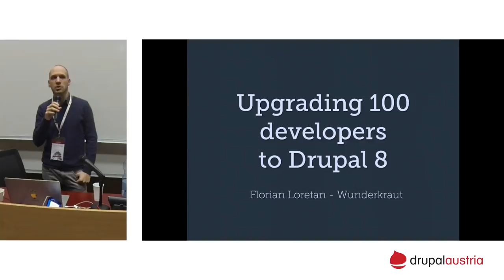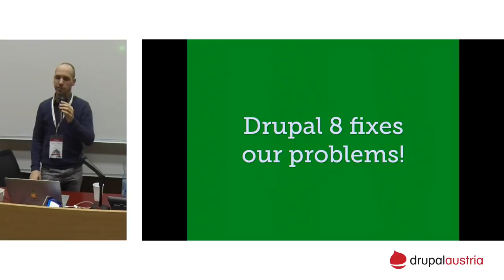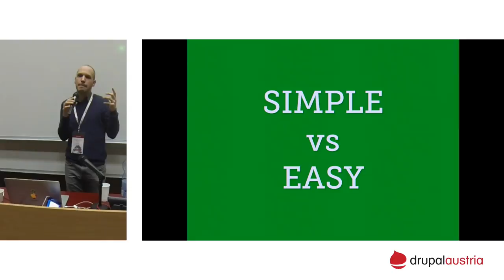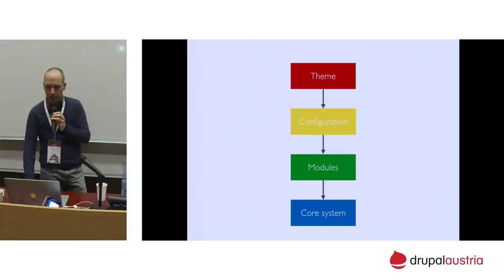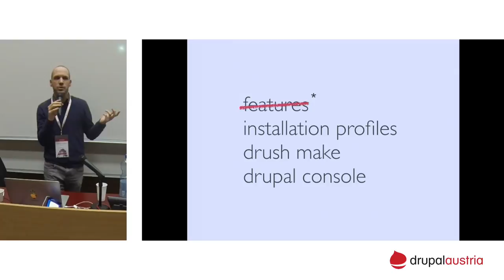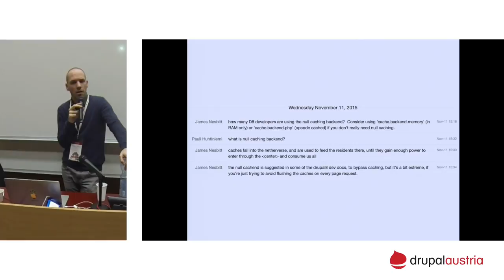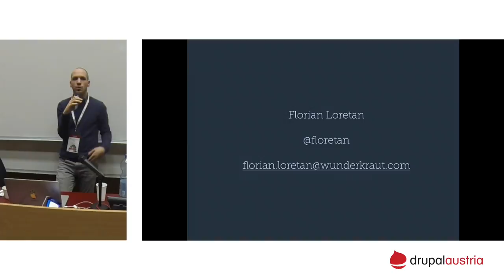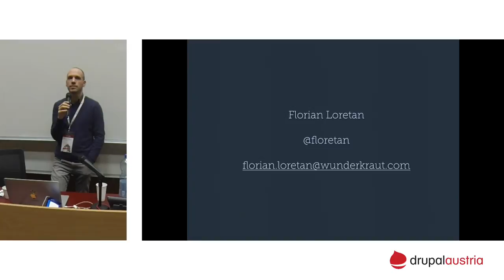DrupalCamp Vienna 2015 - Upgrade a hundred Developers to Drupal8 by Florian Loretan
Day One at DrupalCamp Vienna 2015 - Room Wunderkraut / 15:00 Round #4